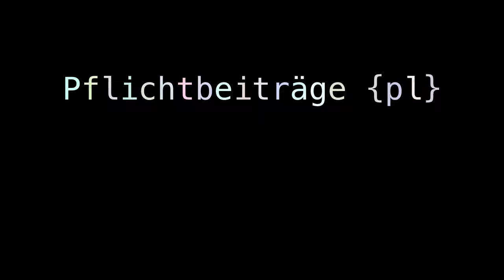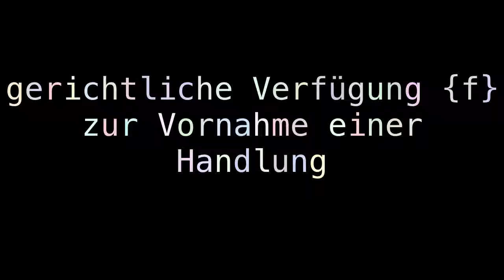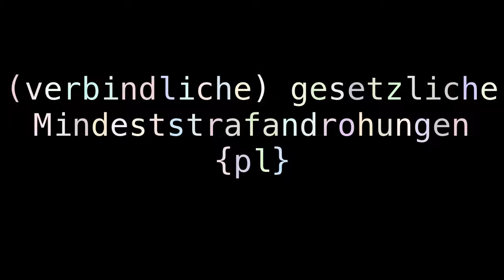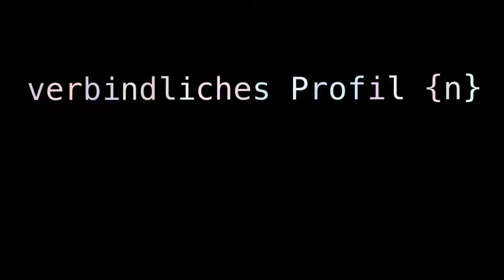mandatorily mandatory reporting